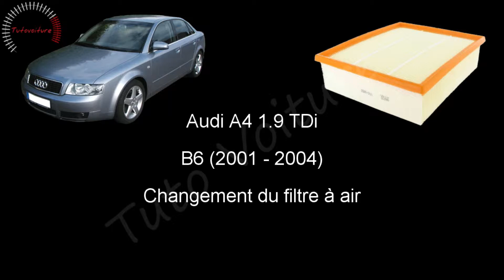Filtre à Air - Comment le changer ? - Audi A4 (B6 & B7)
Je vous propose un tutoriel pour changer votre FILTRE à AIR à air sur une Audi A4 modèle B6 et B7.

👇 Voici les étapes : 👇

▸ Retirer la prise d'air.
▸ Dégrafer la câble.
▸ Dévisser les 2 vis de la boîte à air.
▸ Dévisser la 2 du collier.
▸ Démancher le flexible d'air.
▸ Ouvrir le compartiment.
▸ Sortir le filtre à air.
▸ Remplacer et remonter l'ensemble.

- Sa revue technique RTA

- Son Filtre à air

* Vérifier les références suivant votre modèle.